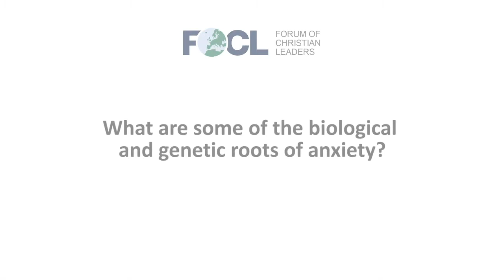What are some of the biological and genetic roots of anxiety?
Richard Winter, Psychotherapist and Emeritus Professor of Practical Theology and Counseling, Covenant Theological Seminary, answers the question "What are some of the biological and genetic roots of anxiety?" related to his talk "What Makes Us Anxious? And Is It Wrong?" given at the 2018 European Leadership Forum.

FOCLID 9626 A 3